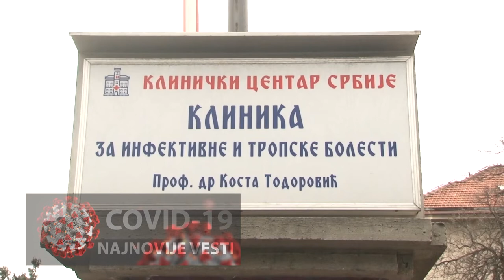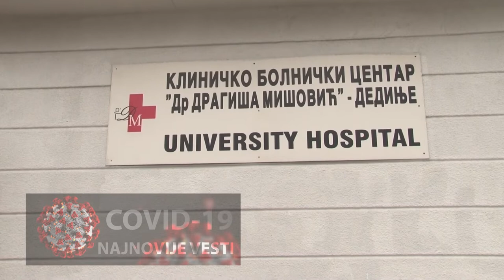Korona virus u Srbiji - 16.04.2020. (Cetvrtak prepodne)